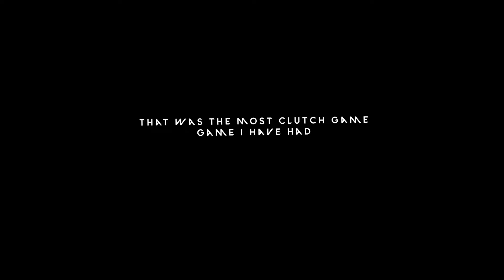The best ending of a game i have had in valorant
it was so awesome!

the other one was not the most clutch game but it was good